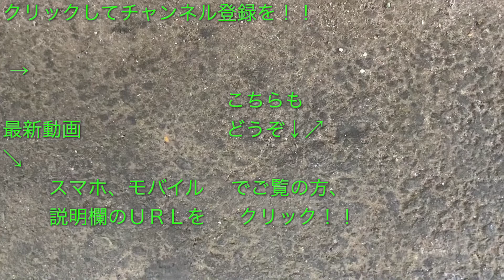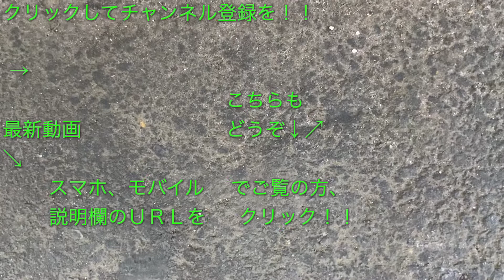ガチャガチャチャレンジ in 東京ヴェルディ HOMEゲーム 2020/10/11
２０２０月１０月１１日（日）の味の素スタジアムでの“２０２０シーズン Ｊ２第２５節・ｖｓファジアーノ岡山戦（ＨＯＭＥ）”の試合（試合結果はこちら ）にて、スタジアム売店近くにあるガチャガチャ（東京ヴェルディの選手のユニフォーム型アクリルキーホルダー２ｎｄ、ピンバッジ）で、

それぞれ１回ずつチャレンジしてみた結果です。

はたして、今回、出てきた選手は。。。

ヴェルディグラウンドへのアクセスは、こちらのサイトをご覧ください。